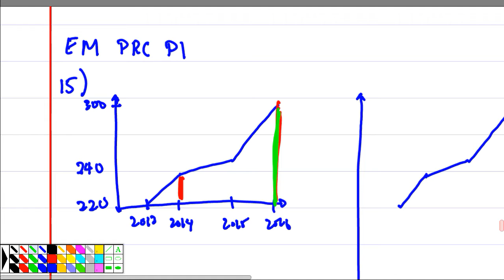EM N Pxrc P1 Q15